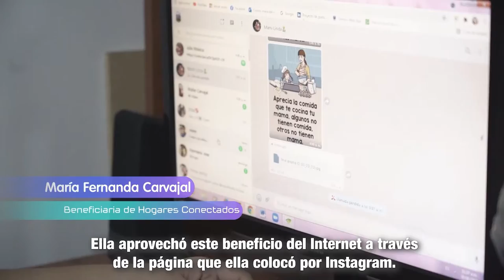MásTIC4Punto0​​​ "Nosotros entramos a HogaresConectados de una, yo acepté sin pensarlo dos veces"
"Yo invito a todas las personas que en estos momentos están pasando por una situación difícil a que no desfallezcan, que la vida es muy hermosa, que estas ayudas que nos dan hay que aprovecharlas. ¡Ánimo, adelante!" descubre la maravillosa historia de María Sánchez.